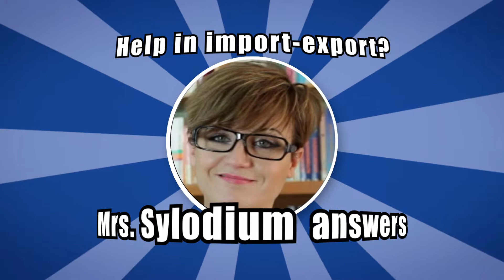Trade Ideas for India, Mexico, Egypt...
City and Country / Crossing System.

Madrid - India
Shanghai - Nigeria
Pakistan - Indonesia
Cairo - Brazil.
Mexico - Russia.

Free international trade directory.

Import Export businesses

Choose your target markets

Widen your markets